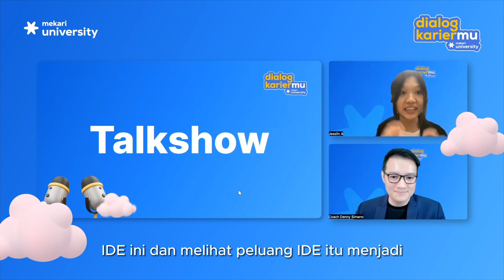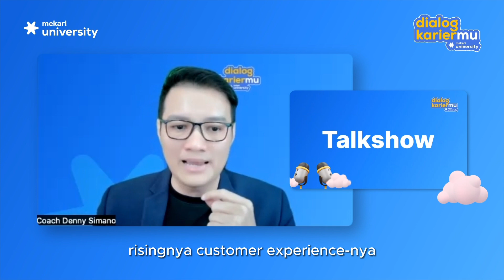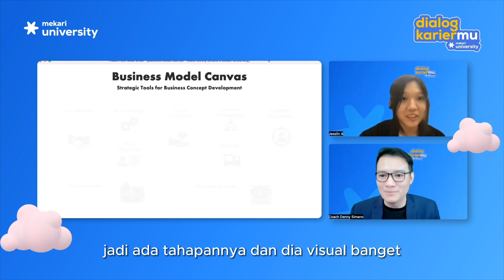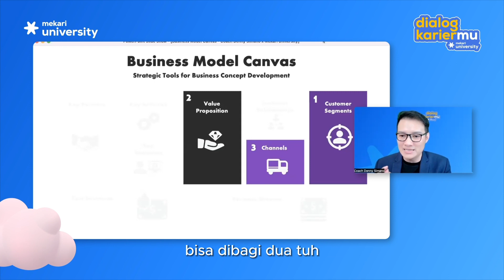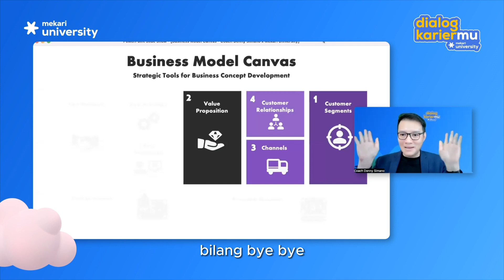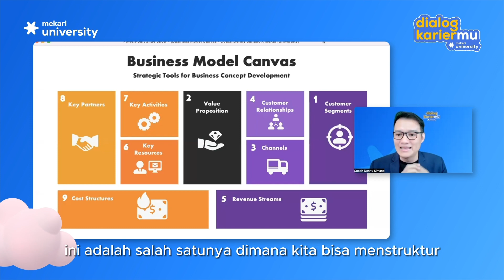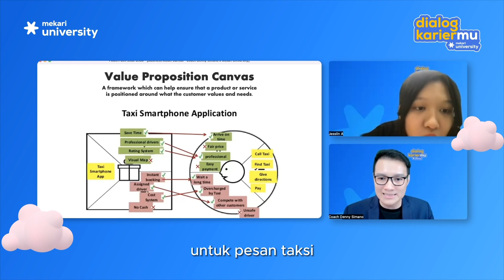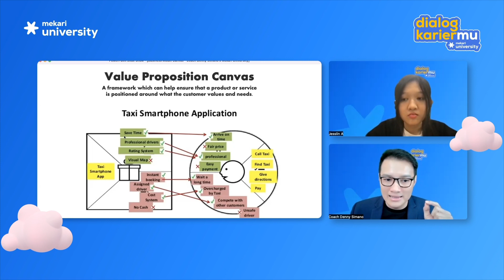Ubah ide jadi bisnis! | Rangkuman Dialog Kariermu 31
Selamat datang di rrangkuman keseruan Dialog Karier Mekari University “Strategic Planning in Uncertain Times: From Idea to Business Success!”, bersama Coach Denny Simano - Leadership, Business, Self-Growth Coaching at Visecoach.

Dialog Karier Mekari University merupakan webinar series yang diadakan oleh Mekari University dengan menghadirkan para ahli dan praktisi terkemuka di bidangnya untuk membahas topik seputar karier, bisnis,  pengembangan diri, dan topik lainnya yang relevan.

Khusus di sesi kali ini, peserta mendapatkan bekal mengenai strategi membangun dan memperkuat bisnis dengan strategic management, beserta pemahaman mendalam tentang tools analisis yang efektif untuk mengubah ide menjadi bisnis.

Yuk, simak video ini untuk melihat keseruannya!
Apa itu Mekari University?

Mekari University adalah media belajar online bereputasi yang menyediakan berbagai kursus dan sertifikasi terbaik untuk membantu individu dan usaha berkembang tanpa batas. Berikut adalah layanan kami:

1. Kursus dan Sertifikasi Daring
2. Corporate Training
3. Komunitas Pengembangan Karier Alumni (Komunitas Kariermu)
4. Webinar Dialog Kariermu